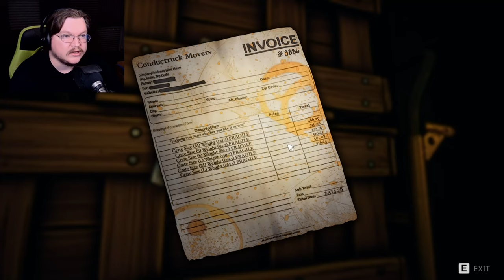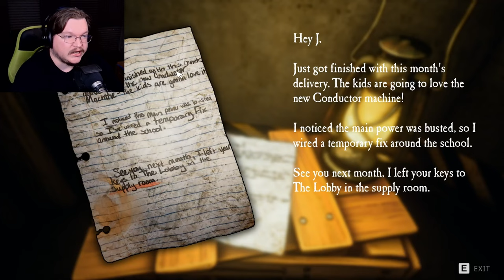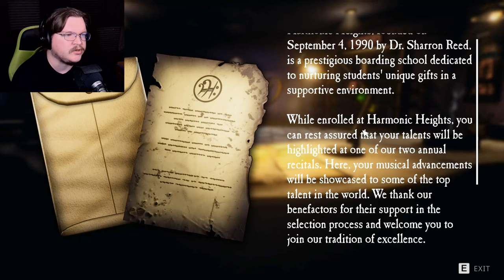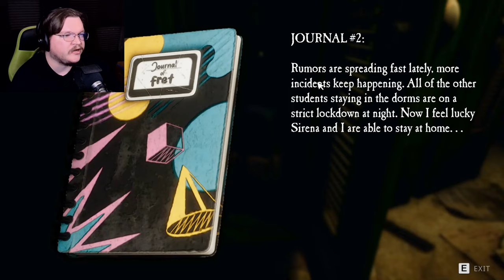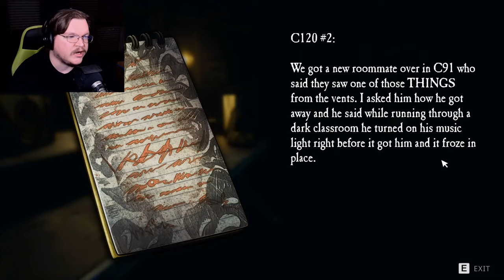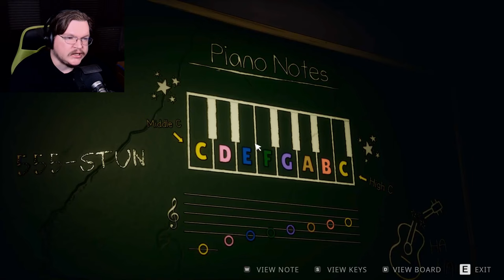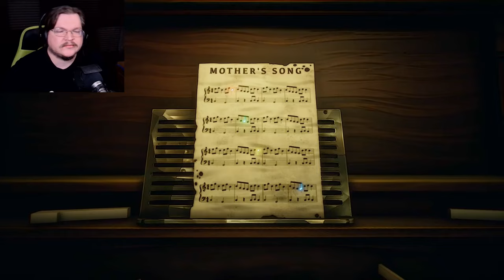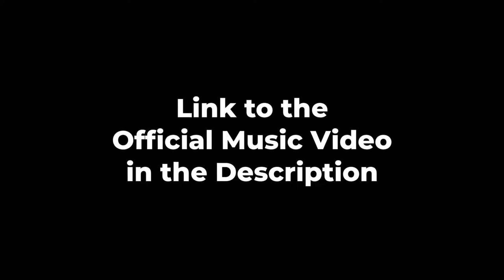A WHOLE NEW BREED OF MASCOT HORROR - Don't! Fret: The Audition (FULL DEMO)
The team at Rockit Music are responsible for this masterpiece and have raised the bar for Indie Mascot Horror!!

Rockit Music ►@RockitMusicYT
ScaryKid Studios ► @SCARYKIDSTUDIOS
Antic Games ► @AnticGames

This Steam NextFest 2024 demo by ScaryKid Studio and Antic Games is a game-changer for the mascot horror genre. A genre that was arguably defined a decade ago with Five Nights at Freddy’s. A genre that has seen many imitators, and very few real successes. Don’t! Fret stands out with its striking visual style, deep storytelling, and unique character designs, all set in the eerie world of Harmonic Heights. The game pushes the limits of what’s possible in indie horror, making it a tough act to follow.

The sound design, featuring Rockit Music, isn’t just background noise; it ties into the story and enhances every moment, adding real depth to the game. With its blend of stunning visuals, memorable characters, and immersive audio, Don’t! Fret shows that ScaryKid Studio and Antic Games are setting a new standard for indie horror. If this demo is just a taste of what’s to come, I can’t wait to see the full version when it releases. But for now, let’s dive into Don’t! Fret: The Audition and explore what makes this demo such a standout.

In Don’t! Fret: The Audition, players step into the eerie world of Harmonic Heights, a musically-themed realm filled with haunting characters and unsettling puzzles. As Fret, a guitar brought to life, you must navigate this mysterious environment, solving music-based challenges and avoiding sinister foes. The demo gives a glimpse into the game's unique blend of storytelling, atmosphere, and sound design, hinting at a deeper mystery lurking within Harmonic Heights.

Rockit Music, known for their work in Nerdcore music and gaming-inspired tracks, has taken their expertise to the next level with Don’t! Fret. The game is a collaboration with ScaryKid Studio and Antic Games, marking their first foray into game development. Rockit Music’s history in crafting atmospheric and horror-themed music played a key role in shaping the game's sound design, tying the music seamlessly into the narrative to enhance immersion.

ScaryKid Studio and Antic Games, although newcomers in the development scene, have partnered to bring their shared vision of Don’t! Fret to life. They aimed to blend Rockit Music’s unique style with innovative gameplay mechanics and a compelling mascot horror experience that pushes the boundaries of the genre!!

0:00 - Intro & Opinion
1:18 - Opening Cinematic
2:38 - The Entrance
12:27 - The Lobby
15:33 - Discoveries & Main Gameplay
43:26 - Outro & Thoughts